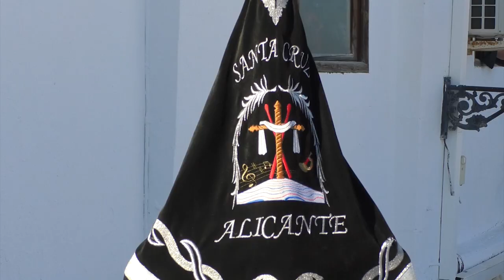La procesión de Santa Cruz ha sido vista por 1.396.266 espectadores en 12TV